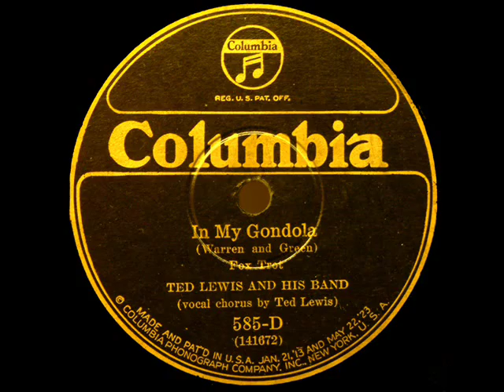Ted Lewis "IN MY GONDOLA" (1926)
"IN MY GONDOLA"
Words by Bud Green
Performed by Ted Lewis and His Band
vocal by Ted Lewis
Recorded February 1926, Chicago

Personnel:
Ted Lewis - clarinet, alto sax, vocal, director
Walter Kahn, Dave Klein - coronet
George Brunies - trombone
Sol Klein - violin
Dick Reynolds - piano
Tony Gehardi - banjo, guitar
John Lucas - drums
Harry Barth - tuba

Ted Lewis was born June 6, 1892 in Circleville Ohio. With his brother Edgar, he played in a local boys' band. Ted organized his own band in 1910. In 1916 he went to New York, worked at the College Arms Cabaret before joining Earl Fuller's Band. During this time he also toured in vaudeville. In 1917 he formed his first professional band. In the mid 1920s he had his own night club and appeared there often. His career spanned more than  60 years. He worked mostly as a band leader, featured on clarinet and vocals, sang in a lazy, half-talking style that earned the title "The High-Hat Tragedian of Song." His famed trademark was the battered top hat and catch-phrase "Is Everybody happy?" During his career he employed many famous jazz musicians including: George Brunis, Don Murray, Muggsie Spanier, and Jimmy Dorsey. His recordings in the 1930s often featured outstanding personnel such as Benny Goodman and Fats Waller. In the 1930s and 1940s, he led larger sweet-styled bands, and toured with his own show in the 1950s. His last major engagement was at New York's Latin Quarter in 1965. He appeared on TV several times in his later years. Ted died in New York on August 25, 1971.